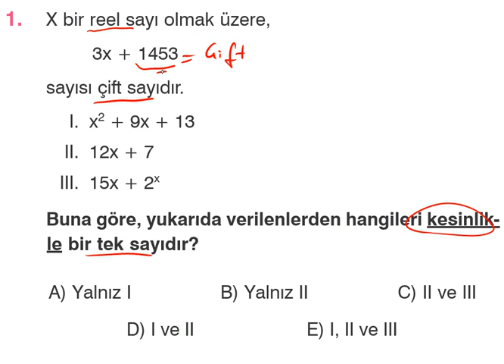TRANSFER YAYINLARI || TRY || AYT DENEMESİ MATEMATİK ÇÖZÜMLERİ|| RÜZGAR SERİSİ 3.DENEME POYRAZ 1.SORU